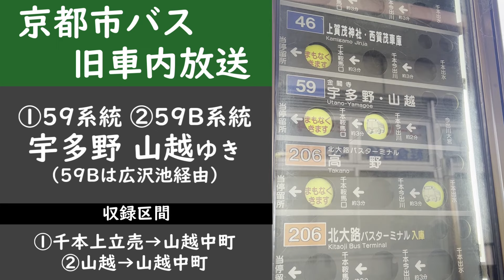【旧車内放送】京都市バス59･広沢池59系統 宇多野 山越ゆき 一部区間 Kyoto City Bus route No.59 bound for Utano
2008年6月と2009年5月に収録した59系統宇多野 山越ゆき、広沢池59系統山越ゆきの一部区間車内放送です。

広沢池経由便は後ろに "A" または "B" が入ります。
今回は復路のため、動画内では59B系統としています。

2008年6月収録→59B系統
2009年5月収録→59系統

※サムネ・動画内の情報は動画投稿時現在のものです※
これ以降のダイヤ改正による経路変更等があっても、概要欄の書き替え等はよっぽどなことがない限り行いません。

音質は当時1万円くらいしていたICレコーダーですがとても悪いです。
また、スピーカーから遠い位置での収録のため聴き取りずらい部分があります。

音声波形を追加してみたり、英語を増やしてみましたが、それ以外の凝った演出があまりできません。それでも大丈夫であればどうぞご覧ください。

動画内の字幕に誤字・脱字があるかもしれません。ご了承ください。

00:00　開始
00:11　①59系統 次は 千本上立売
01:34　次は 金閣寺道
02:51　次は 竜安寺前（現・龍安寺前）
03:30　次は 御室
03:43　次は 御室仁和寺
04:24　次は ユースホステル前
04:41　次は 山越
05:21　②59B系統 次は 山越
05:42　次は 広沢池･佛大広沢校前